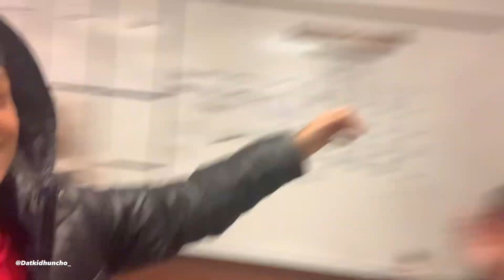ME AND GANG WAS SKIPPING CLASS CAUSE WE AINT WANT TO SWIM😂 (Highschool Vlog)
Make sure y’all go shop right now!!! 🔥🔥
LET’S RUN IT UP!!! SUPPORT 🤟🏽😈
( THANK YALL FOR ROCKING WITH ME )
Shipping Verified 📦